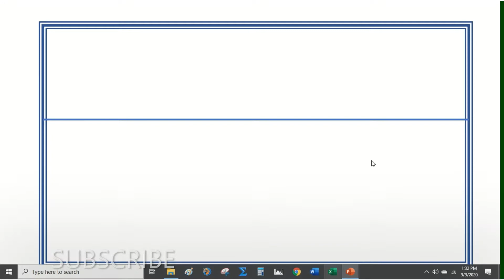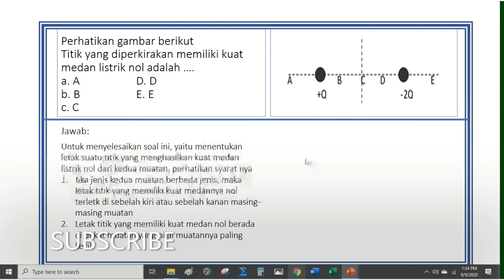pembahasan soal kuat medan listrik I unboxing fisika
Hallo. Kali ini saya mengupload video Contoh Soal tentang Listrik Statis dengan tujuan untuk memberikan kemudahan bagi kalian yang sedang belajar bab tersebut. semoga bermanfaat bagi diri saya pribadi dan khususnya bagi yang sedang belajar atau pelajar.

Selamat menikmati dan mengunduh video ini agar dapat ditonton secara offline agar kuota internet kalian menjadi hemat . Maafkan saya jika terjadi  kesalahan dalam menjelaskan, karena saya juga manusia biasa yang selalu memiliki kesalahan.